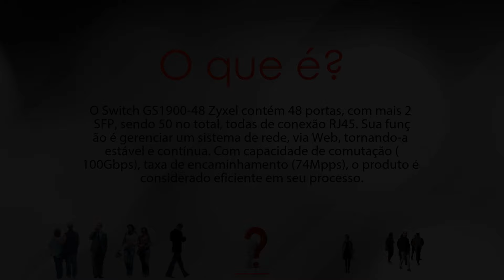GS1900-48p Switch Zyxel -- na LojaMundi.com.br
O GS1900-48 Switch Zyxel é um gerenciador de rede, isto é, com um principal objetivo de manter os usuários conectados a ele, em funcionalidade contínua e estáve